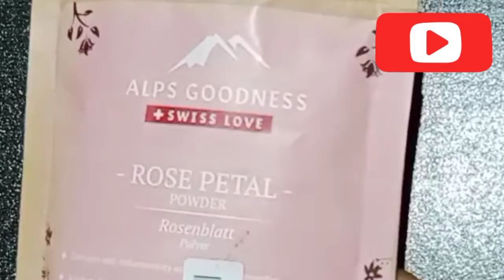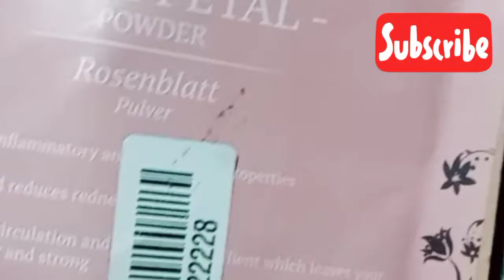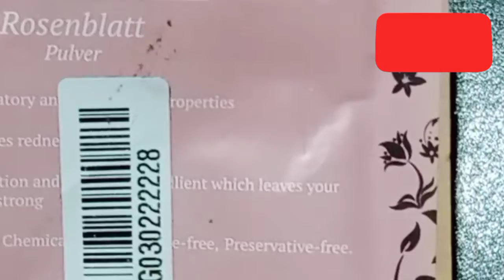aalpgoodness rose petals power review // purple product // product for glowing skin//